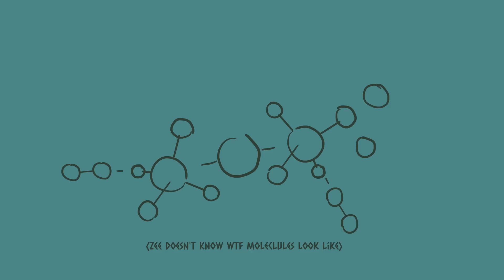Stupid question in earshot of an engineer.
Could there be dinosaur bones in space?